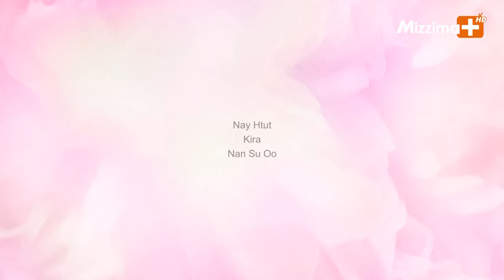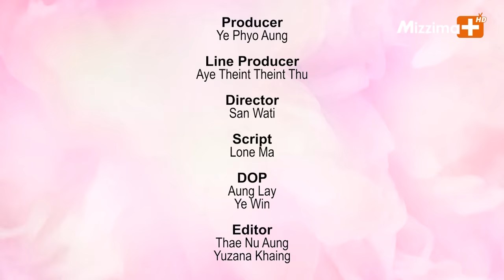[ENG Sub] "အချစ်ပုံပြင်" LOVE STORY | Episode.6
Broadcast on Mizzima+ HD Channel
ON AIR   : SAT  7:00 PM
REPLAY :  SUN 9:00 AM / 1:00 PM

Casting: Nay Htut (BLAKE), Kira, Nan Su Oo
Director :  San Wati
Production: Myanmar Creation Art
Produced by Mizzima Media Group